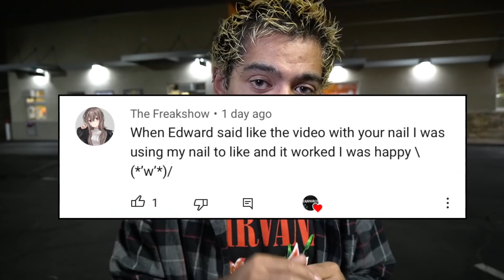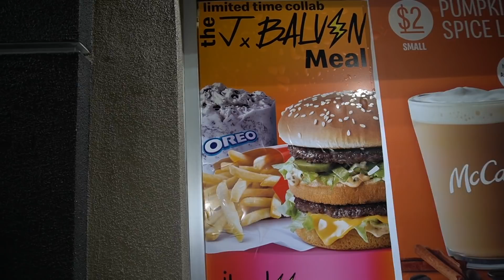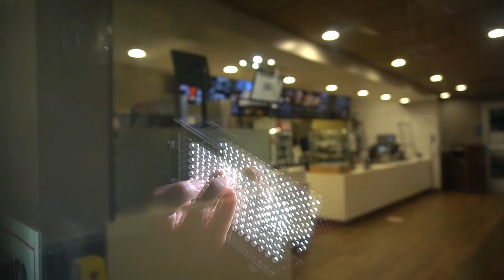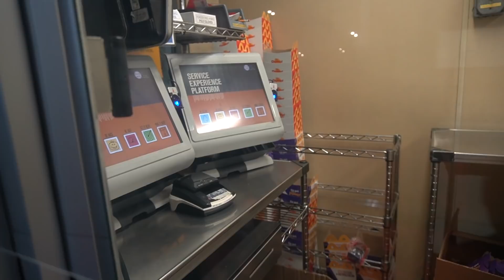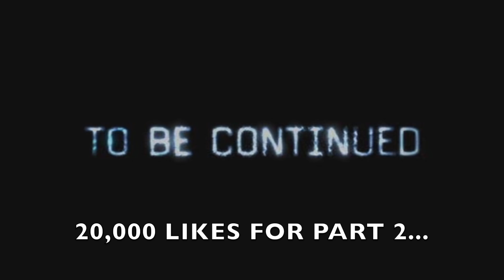DO NOT GO TO MCDONALDS AT 3AM CHALLENGE!! (*RONALD MCDONALD ATTACKED US*)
❤️ 20,000 LIKES FOR PART 2!! LETS DO IT!